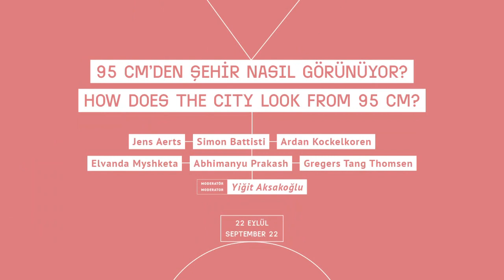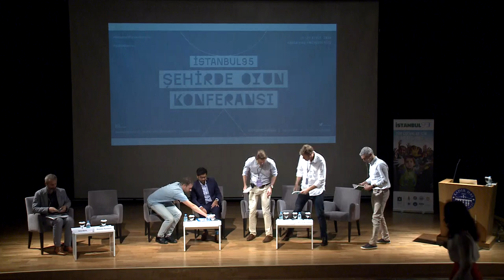Urban Playspaces Conference: How does the city look from 95 cm?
Panel discussion.

Case study presentations:
Jens Aerts, Elvanda Myshketa, Simon Battisti

Response:
Ardan Kockelkoren, Abhimanyu Prakash, Gregers Tang Thomsen

Moderator:
Yiğit Aksakoğlu
Although discourse on urban childhoods is not yet mainstream, there are many stakeholders drawing attention to and working on this issue. We will focus on the experience of creating guides and knowledge about child and the city and learn from the example of Tirana while discussing guides, design and practice.